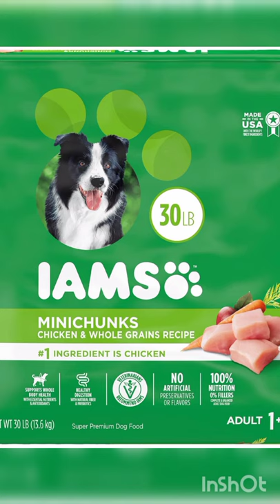Dog Food 😊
What is the healthiest food for dogs?
What human foods are healthy for dogs?
Chicken.
Turkey.
Pork.
Lean beef.
Fish—salmon and sardines are especially good for dogs.
Eggs—cooked.
Cheeses—cottage cheese and hard cheeses in moderation are safe.
Yogurt—in moderation is an acceptable snack.

Are eggs good for dogs?

Eggs are perfectly safe for dogs, Eggs are a great source of nutrition for your canine companion. They are high in protein, fatty acids, vitamins, and fatty acids that help support your dog inside and out.

Pedigree dog food
I am soo dog food
woof dog food
Royal cabin dog food
Reflex dog food
Happy dog food
dog chow
Labrador Retrievers
German Shepherd Dogs
Golden Retrievers
French Bulldogs
Bulldogs
Beagles
Poodles
Rottweilers
German Shorthaired Pointers
Yorkshire Terriers
Boxers
Dachshunds
Pembroke Welsh Corgis
Siberian Huskies
Australian Shepherds
Great Danes
Doberman Pinschers
Cavalier King Charles Spaniels
Miniature Schnauzers
Shih Tzu
Boston Terriers
Bernese Mountain Dogs
Pomeranians
Havanese
Shetland Sheepdogs
Brittanys
English Springer Spaniels
Pugs
Mastiffs
Cocker Spaniels
Vizslas
Cani Corsi
Chihuahuas
Miniature American Shepherds
Border Collies
Weimaraners
Maltese
Collies
Basset Hounds
Newfoundlands
Rhodesian Ridgebacks
West Highland White Terriers
Belgian Malinois
Shiba Inu
Chesapeake Bay Retrievers
Bichon Frises
Akitas
St. Bernards
Bloodhounds
Portuguese Water Dogs
Bullmastiffs
English Cocker Spaniels
Soft Coated Wheaten Terriers
Papillons
Australian Cattle Dogs
Dalmatians
Scottish Terriers
Alaskan Malamutes
Samoyeds
Airedale Terriers
Whippets
Bull Terriers
German Wirehaired Pointers
Chinese Shar-Pei
Wirehaired Pointing Griffons
Great Pyrenees
Dogues de Bordeaux
Cardigan Welsh Corgis
Cairn Terriers
Miniature Pinschers
Lhasa Apsos
Old English Sheepdogs
Italian Greyhounds
Greater Swiss Mountain Dogs
Chow Chows
Irish Wolfhounds
Irish Setters
Giant Schnauzers
Chinese Crested
Staffordshire Bull Terriers
Coton de Tulear
Russell Terriers
Nova Scotia Duck Tolling Retrievers
Bouviers des Flandres
American Staffordshire Terriers
Rat Terriers
Basenjis
Border Terriers
Standard Schnauzers
Anatolian Shepherd Dogs
Flat-Coated Retrievers
Pekingese
Leonbergers
English Setters
Keeshonden
Tibetan Terriers
Norwegian Elkhounds
Brussels Griffons
Lagotti Romagnoli
Boykin Spaniels
Wire Fox Terriers
Neapolitan Mastiffs
Borzois
Japanese Chin
Schipperkes
Belgian Tervurens
Welsh Terriers
Norwich Terriers
Spinoni Italiani
Miniature Bull Terriers
Toy Fox Terriers
Silky Terriers
Afghan Hounds
Pointers
Gordon Setters
Irish Terriers
Parson Russell Terriers
Black Russian Terriers
Tibetan Spaniels
Salukis
Boerboels
American Eskimo Dogs
Smooth Fox Terriers
Beaucerons
Belgian Sheepdogs
Norfolk Terriers
Bearded Collies
Welsh Springer Spaniels
Kerry Blue Terriers
Bluetick Coonhounds
Tibetan Mastiffs
Briards
Manchester Terriers
German Pinschers
English Toy Spaniels
American Hairless Terriers
Treeing Walker Coonhounds
Black and Tan Coonhounds
Australian Terriers
Xoloitzcuintli
Bedlington Terriers
Redbone Coonhounds
Clumber Spaniels
Berger Picards
Greyhounds
Irish Red and White Setters
Lakeland Terriers
Affenpinschers
Field Spaniels
Nederlandse Kooikerhondjes
Pumik
Ibizan Hounds
Spanish Water Dogs
Portuguese Podengo Pequenos
Icelandic Sheepdogs
Petit Basset Griffon Vendeens
Entlebucher Mountain Dogs
Scottish Deerhounds
Irish Water Spaniels
Pulik
Finnish Lapphunds
Curly-Coated Retrievers
Kuvaszok
Sealyham Terriers
Norwegian Buhunds
American Water Spaniels
Wirehaired Vizslas
Lowchen
Swedish Vallhunds
Polish Lowland Sheepdogs
Plott Hounds
Pharoah Hounds
Komondorok
Glen of Imaal Terriers
American English Coonhounds
Dandie Dinmont Terriers
Grand Basset Griffon Vendeens
Skye Terriers
Canaan Dogs
Sussex Spaniels
Pyrenean Shepherds
Otterhounds
Cirnechi dell’Etna
Finnish Spitz
Cesky Terriers
American Foxhounds
Bergamasco Sheepdogs
English Foxhounds
Harriers
Chinooks
Norwegian Lundehunds
Sloughis